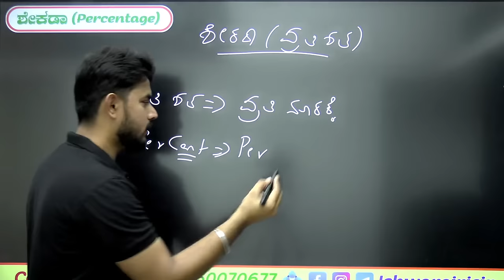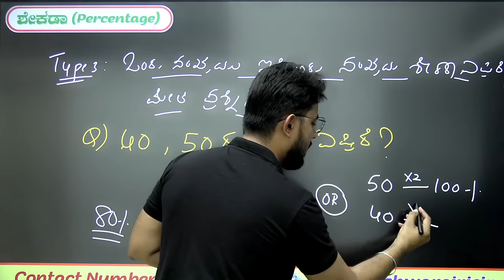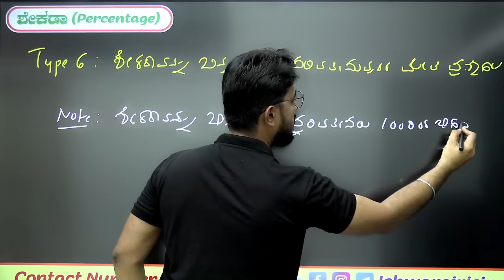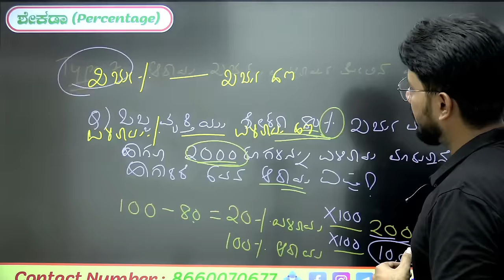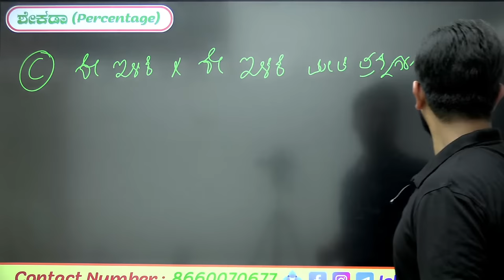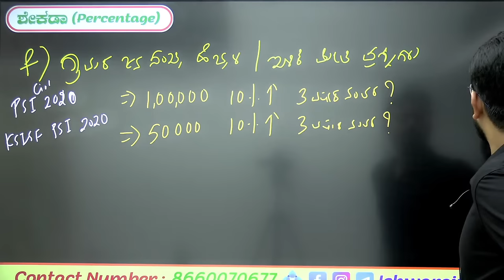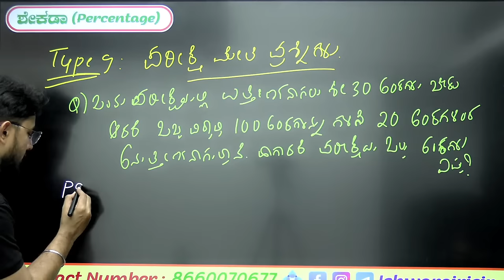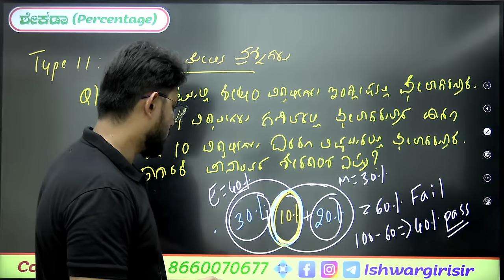ಶೇಕಡಾ ಅಧ್ಯಾಯದ Complete Basic Class | By Ishwargiri Sir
(Send "Add IG" to join)

Join Telegram Chanel for more updated related to State and Central Government exams, Notes, Quizzes and more.